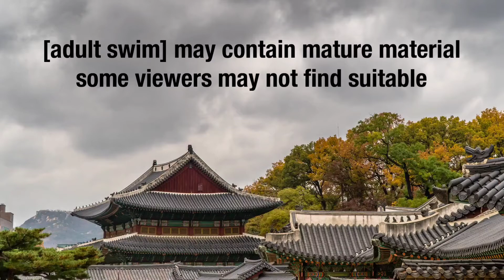[AS DISCLAIMER] Darkstar - Aidy's Girl Is A Computer [FANMADE]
CREDIT TO [adult swim] FOR THE IDEA.